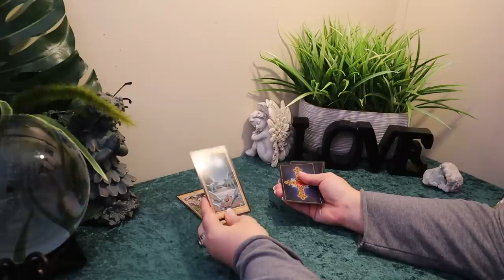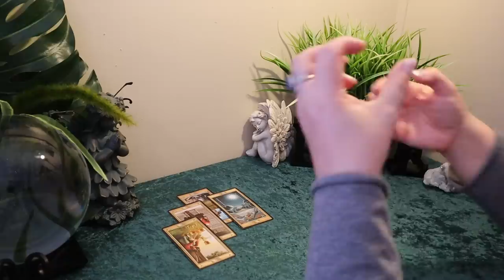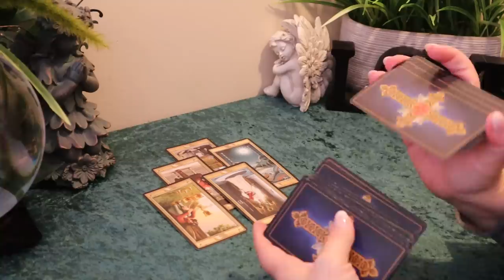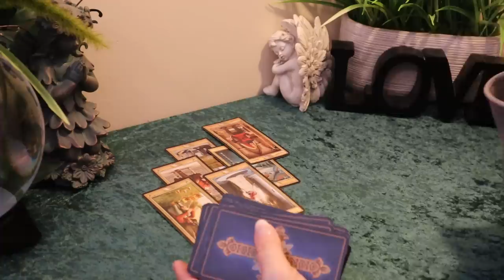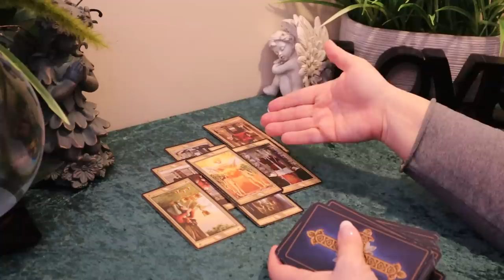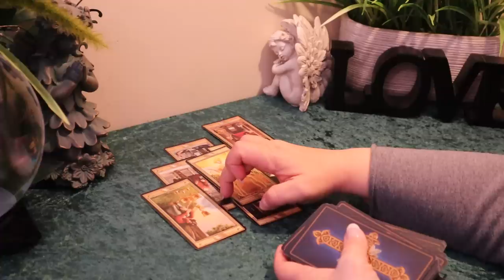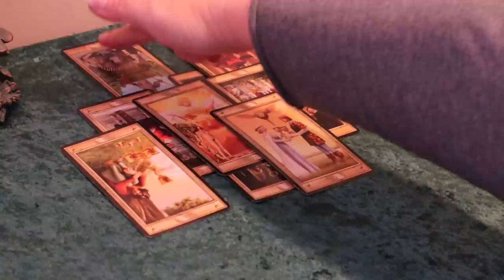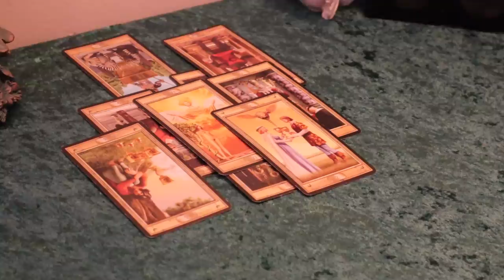The Daily Vibe..They Came Out of Nowhere....Daily Tarot Reading